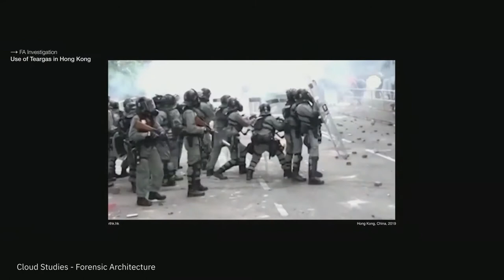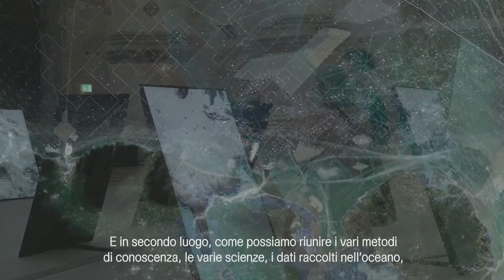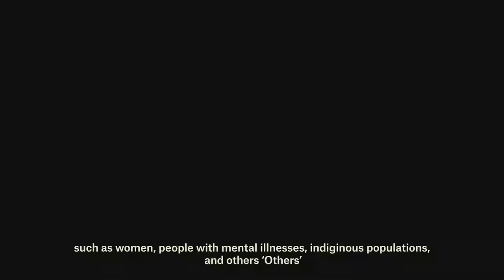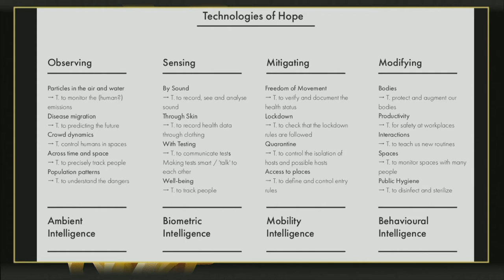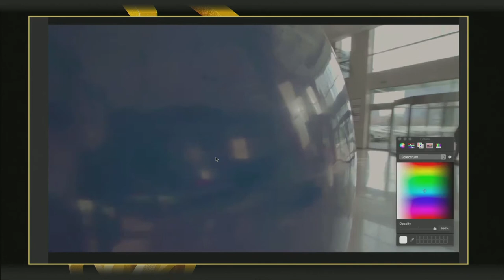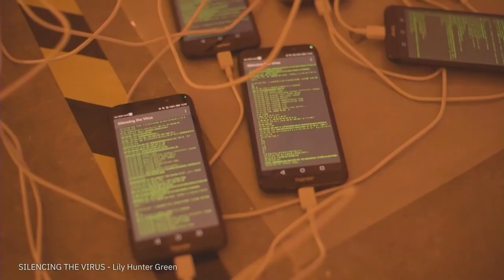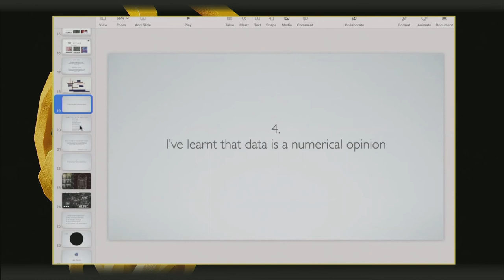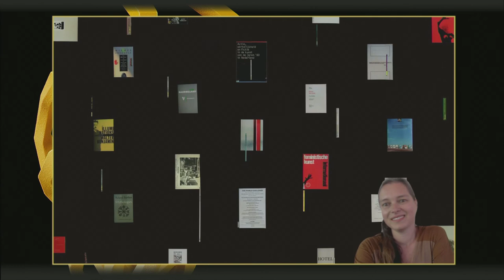STARTS Day: Morning Session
Territorial Agency (INT), Lucas Evers (NL), Mar Santamaría-Varas (ES), Tactical Tech (INT), Geocinema (INT), Julie Freeman (UK), Mariana Lanari (BR/NL), Obvious Collective (FR), Prof. Elena Simperl (UK), Helene Guillaume (UK/USA), David De Roure (UK)

0:00:00 STARTS Talk: In Conversation with Territorial Agency
Speakers: Territorial Agency – John Palmesino and Ann-Sofi Rönnskog (INT)
Moderation: Lucas Evers (NL)

As part of the STARTS initiative, the STARTS Prize awards the most pioneering results and collaborations in the field of creativity and innovation at the intersection of science, technology and the arts.
The STARTS Talks 2021 present the people behind the projects, their approaches and perspectives, their methods and the outstanding projects that resulted from these interdisciplinary collaborations.
In this session Lucas Evers and Territorial Agency (John Palmesino and Ann-Sofi Rönnskog) dive into Oceans In Transformation, this years Grand Prize for Artistic Exploration. Oceans in Transformation is a large scale artistic project that addresses the challenges linked to multi-scalar, multi-temporal and dynamic environmental data, and investigates the impact of human activities on our oceans through data visualization, exhibitions, workshops and capacity building programmes.

0:59:21 Data Deep Dive: On visualizing critical challenges
Speakers: Tactical Tech (INT), Territorial Agency (INT), Geocinema (INT)
Moderation: Mar Santamaría-Varas (ES)

With many of the current global challenges, rigorous analysis of data gathered through digital methods such as geospatial analysis, earth observation and cartography can bring about an understanding for how they affect the environment, society and individual humans as well as shine a light on possible solutions. Often, the information generated through these tools is too complex to digest for non-expert audiences. Artists, scientists, and architects are taking up this task and are applying various methods of data visualization and investigative data analysis in their work. By translating complex information and making it tangible through their artwork, prototypes, online platforms, workshops, and capacity building programmes they’re advocating for transparency and empowering their audiences to join in in the discussion. This keynote and roundtable discussion connects perspectives from architecture and research tackling a transparent and open approach to data in their work.

2:22:05 Creating with Data: From Arts to Entrepreneurship
Speakers: Julie Freeman (UK), Mariana Lanari (BR/NL), Obvious Collective (FR), David De Roure (UK), Helene Guillaume (UK/USA)
Moderation: Prof. Elena Simperl (UK)

Data has changed our lives in more than one way, from how we socialise online and run businesses to how we access public services and do science. It has been called the “raw material” of the digital age, fuelling creativity and innovation. And yet, its use has also raised challenges, including privacy, online polarisation, and digital inequality. This session will discuss some of these tensions with artists and entrepreneurs – artists have long used data to create new work, sometimes commenting on some of these challenges; businesses have valued the way it can inform decisions, despite concerns that it tends to promote incremental rather than disruptive innovation. The session is organised by MediaFutures, a three years initiative, co-funded through Horizon 2020, which delivers an accelerator and arts residency programme tackling the perils of mis- and disinformation online.